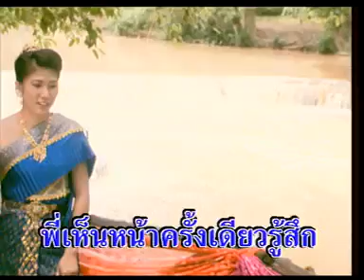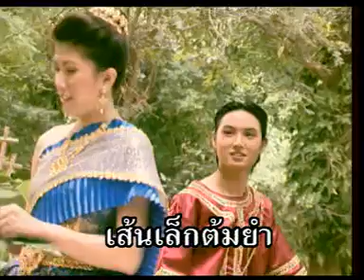รักแม่ค้าก๋วยเตี๋ยว ยอดรัก สลักใจ (KARAOKE STEREO)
ทำนอง/คำร้อง : เกื้อ อุสาหะกานนท์
เรียบเรียง : จิตรกร บัวเนียม